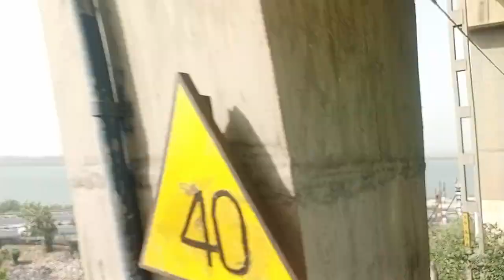Patna digha pol